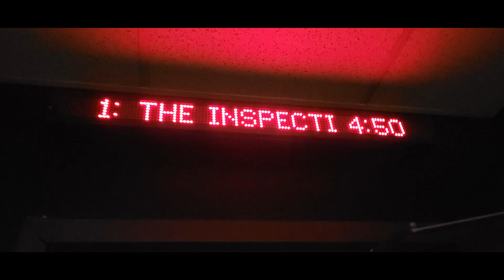Movie Review #640: The Inspection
I saw this movie on December 16th, 2022 at Mariemont Theatre in Mariemont Ohio in Auditorium 1. This is a 2022 movie distributed by A24 Films and Gamechanger Films.